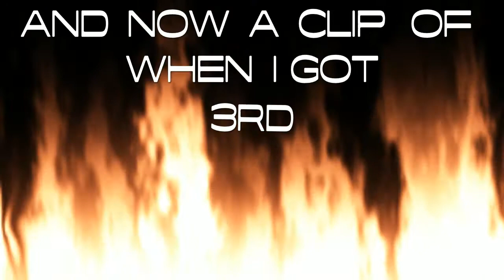Minecarft parkour and Deathrun